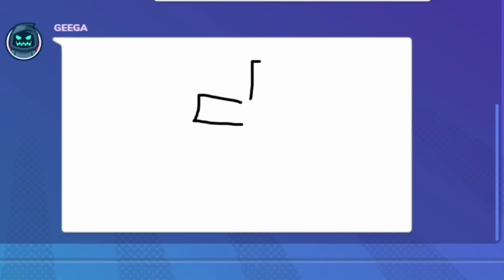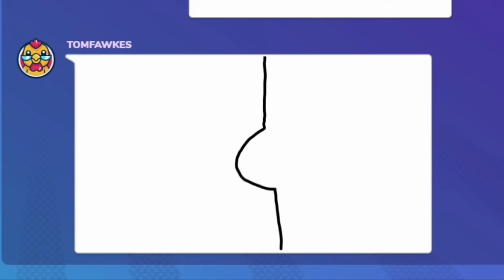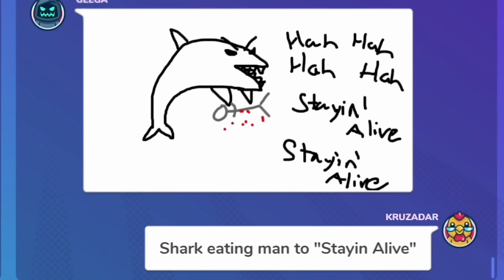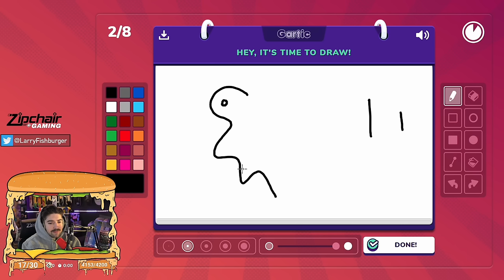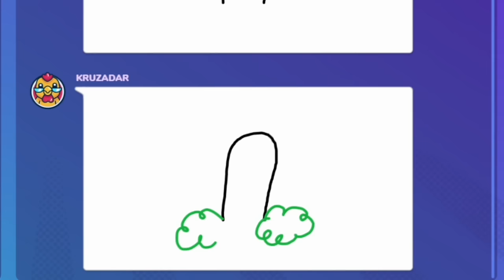This will probably get us Banned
Hey guys! Today's video we have a hilarious and chaotic Garlic Phone session with some amazing Friends. Garlic with this group is always a treat because our friends are so funny and such talented artists as you will see!